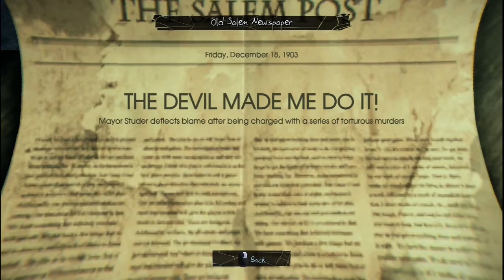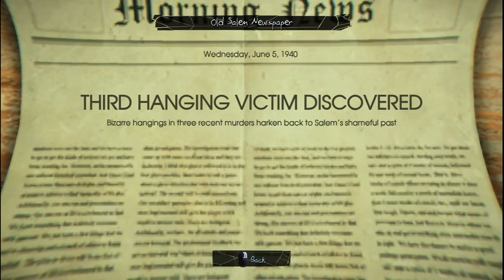Murdered Soul Suspect Gameplay Walkthrough Part 14 - Judgement House (PC)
Murdered Soul Suspect Gameplay Walkthrough Part 14 includes Mission 14 of the Story for PS4, Xbox One, PC, PS3, Xbox 360 in 1080p HD. This Murdered Soul Suspect Gameplay Walkthrough will also include a Review, all Chapter Missions, Side Missions and the Ending.

THE HARDEST MURDER TO SOLVE IS YOUR OWN.

MURDERED: SOUL SUSPECT™ takes players into a whole new realm of mystery where the case is personal and the clues just out of reach, challenging gamers to solve the hardest case of all… their own murder.

Shocked to find himself in the afterlife, his only escape from the limbo world of ‘Dusk’ is to uncover the truth behind his killer, track him down and bring him to justice using his detective instinct and new-found supernatural abilities.

As Ronan, you have the freedom to explore the modern-day town of Salem: its New England-style wooden houses, narrow streets, gothic churches and mental asylum for clues. Battle demonic spirits to save your soul and uncover the shocking revelations about who is responsible for your death.

FEATURES:
A dark, detective thriller with a supernatural twist: solving your own murder from the afterlife.

A twisting storyline supported by a great cast of characters constantly raises questions over the secrets that Salem hides.

Explore the world of the living and dead in Salem, a brooding city with deep-rooted ties to the supernatural and mysterious. Move freely from one haunting location to the next and even if you have completed your investigation, return to previous scenes to follow new leads.

Investigate your murder using supernatural skills; possess people to read their minds, influence their thoughts, or see and hear what they know. Follow leads by walking-through walls and teleporting. Discover new information by revealing memories hidden in the Dusk or interrogating the dead. Use poltergeist skills to create distractions and learn further clues.

Seek-out hundreds of collectibles, side-quests and cases from Salem’s citizens past to learn facts about the town and its people, improve your detective ranking and help you piece together the truth about the killer.

Survive powerful demonic spirits who devour souls in a belief that they can regain their own. Strategically use supernatural abilities to evade and outwit them before they tear away your soul forever.